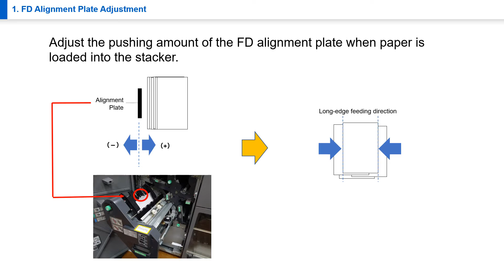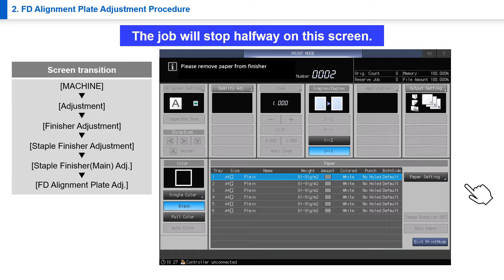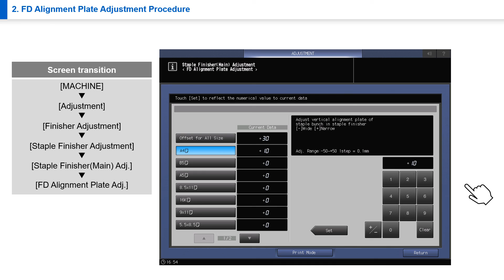No.04-020 FD Alignment Plate Adjustment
This section describes FD Alignment Plate Adjustment, which is Staple Adjustment Items.